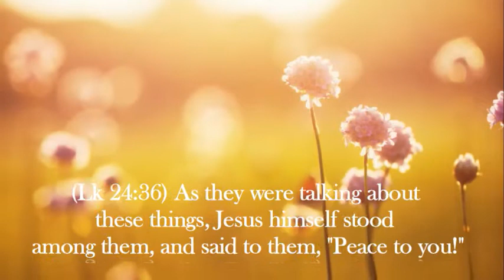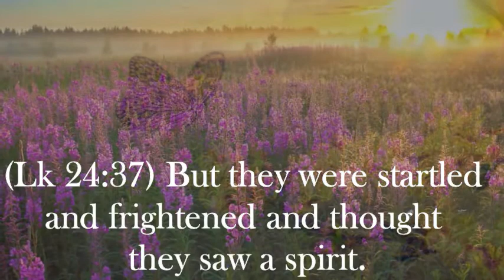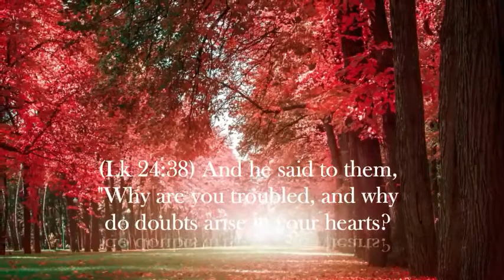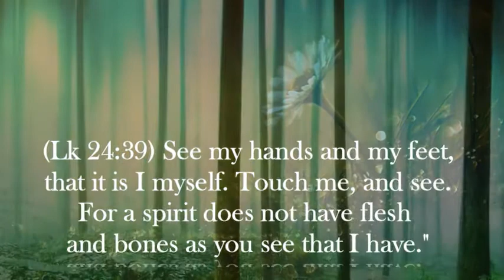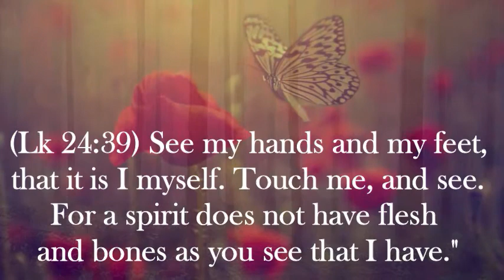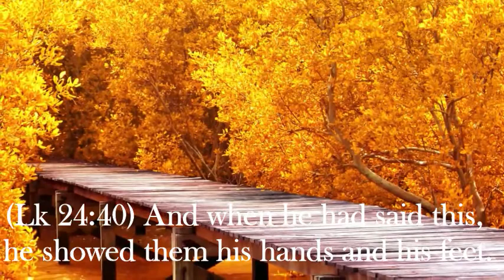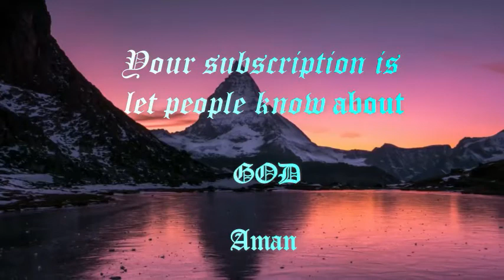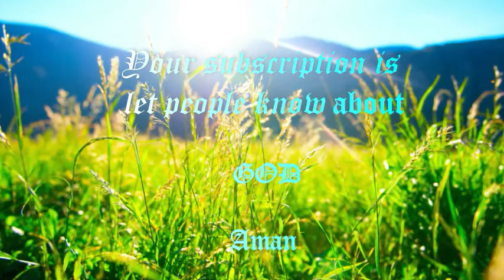RISE AND WALK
"Jesus saith unto him, Rise, take up thy bed, and walk" (John 5:8). This crippled man at the Pool of Bethesda may have thrilled to stories of Jesus going about the land healing. He may have heard other stories of Jesus, but he did not know him personally. He was trapped in his infirmity and did not recognize the Lord. But Jesus knew all about him! Jesus had come to him in his misery and sorrow, and mercy was about to spring forth! The Lord was touched with the feelings of this poor man's infirmity and all he asked of him was to believe his Word and act on it. "Rise! Take up your bed! Walk away from this scene!"

Later, after the man’s healing, Jesus would find him in the temple and talk with him. He would get to really know Jesus and trust him. But now, lying by the pool helpless and in despair, he faced the biggest decision of all his painful years. A word of resurrection hope had come to him and he was being challenged: Rise by faith and be made whole, or lie there in self-pity and die alone!

The man could have continued to lie by the pool in disbelief, refusing to move, thinking to himself, "It won't work. Why would God pick me out of this multitude to heal? I'm destined to die in this condition." Jesus could not have raised him up against his will. The man had to believe that his cries had been heard and his time for deliverance had come. It was now or never!

"Then answered Jesus and said unto them [Jews], Verily, verily, I say unto you, The Son can do nothing of himself, but what he seeth the Father do: for what things soever he doeth, these also doeth the Son likewise. For the Father loveth the Son, and showeth him all things that himself doeth; and he will show him greater works than these, that ye may marvel" (John 5:19-20).

In essence, Jesus was saying to the doubters, "My Father wanted him healed, so I healed him. I do only what my Father wills." It was God's will, God's love, God's desire, to make this man completely whole.

It is difficult to believe God still loves you when you are down and weak! When years have been wasted; when sin has crippled your body and soul; when you feel worthless and displeasing to God and wonder why he would even still care. It takes child-like faith to accept that love, step out in faith and say, "Lord, on your word alone I will arise and walk—with you!"

You don't have to understand all the doctrines about repentance, sin and righteousness. You may not even know Jesus in a deep and meaningful way! But there is time for that; it will all be made known if you take the first step of obedience, rise up, and turn to the Lord. "If any man will do his will, he shall know of the doctrine" (John 7:17).